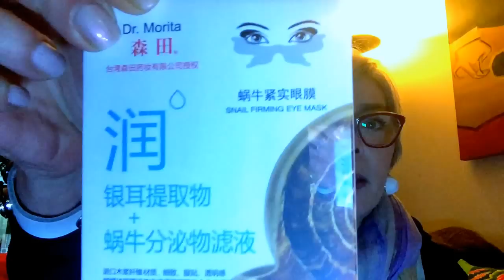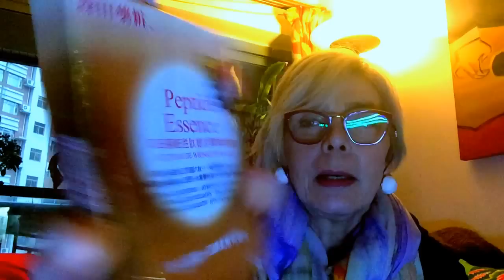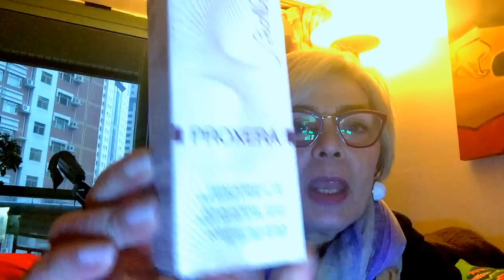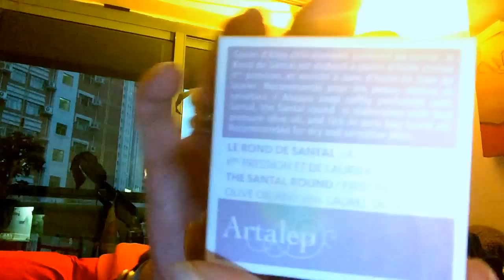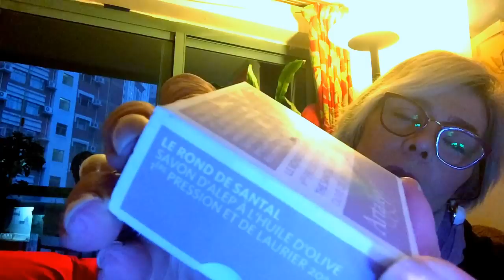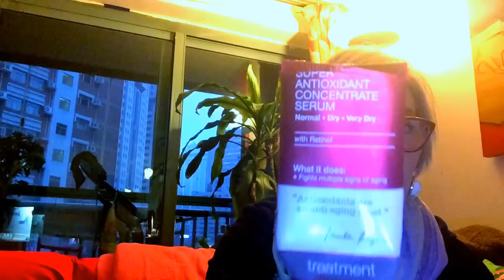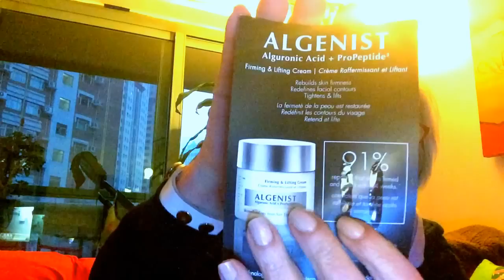Empties, Trash , insomma prodotti finiti & multietnici ! vi interessa??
Finiti (come da manuale brava youtuber)
Osis Dust in della Swarzkhorf - per volume ai capelli
Crazy Color in Platinum
Caudalie Mousse nettoyante Fleur de Vigne (detersione mattino)
Proxera della Bionike, siero idratante all'acido iarulonico (coadiuvante per l'uso dei tretinoidi)
Salviettine detergenti (senza brand)
Hidrocollagen leave in di Swarzkhorf
Sale Marino Alimentare della Drogherie Alimentari (per il bagno prima dello scrub hamman)
Pol Soluzione detergente della Difacooper (per pelli delicate, senza risciacquo)
Cetaphyl gel detergente (lo uso anche con il clarisonic)
La Estephe Maschera antirughe
Colorsave Hairteraphy della Swarzkhorf (balsamo condizionante a spruzzo senza risciacquo)
Eco & More Laundry (un sapone universale, viso corpo biancheria)
Egyptian Magic
Eos crema per mani
Tomato Lotion 3 vitamin (lozione tonica idratante)
Angsana Spa Black Tea & Tea Tree Foot mist
Innisfree Green Tea mineral Mist (brand Bio Korea)
Neogence Dna Hiarulonic Acid lotion  (m e r a v i g l  i o s o  Taiwan )
dentifricio Advance White
Chanel Sublimage Mask
vaniglia essenza alimentare (la uso per profumare i bagnodoccia neutri)
La Prairie Cellular Eye Contour Cream
ArtaLep Sapone Aleppo e olio d'oliva (bocciato)
Rapidlash - siero per inforltire ed allungare le ciglia (bocciato)
Paula's Choice Super Antioxidant Concentrate with Retinol per pelli secche
Lip Pure Balm per labbra
Algenist Overnight Restorative Cream (m e r a v i g l i o s a)

Grazie per essere passati!
Annarosa